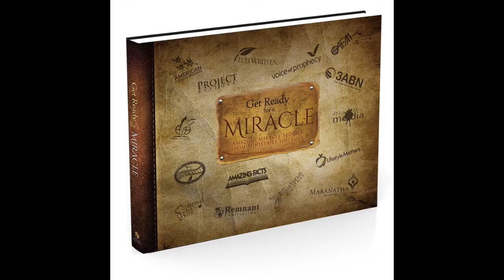1/12/19 Mission Story "1000 Nuts"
If your mission school building project is lacking 1000 nuts, can an Zambian village hardware shop possibly have enough? YES, if God put those nuts on layaway 60 years before!

From the book: "Get Ready for a Miracle" by Remnant Publications
Storyteller: Austin Bacchus